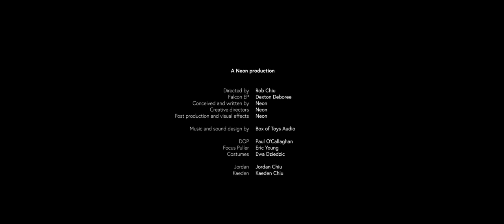COLLIDER CONFERENCE 2013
Event titles 3:20
Director: ROB CHIU
Production: NEON, FALCON

Tom Bridges, managing director at Neon in London: "Part of the attraction of the project was that there was no specific brief. It was quite daunting, too: It's not often we get to start with a completely blank piece of paper. The fact that there was next to no budget meant that we had to be creative and make the most of the assets we had to hand.

"We spent time trying to understand the ideas behind Collider Conference, and what the organizers hoped it would achieve. There are many challenges facing our industry at the moment; it's a landscape in flux. But we sense opportunity, too. We wanted our film to make a nod to some of these issues, albeit in a tangential way.

"We're a very multidisciplinary studio. We have a solid background in 3D, animation and visual effects, but we have also a lot of live-action experience, and that's something people don't often get to see. We wanted to create something that played to all of our strengths. The timeframe was only seven weeks, from brief to delivery, which didn't allow for much room for error. Shooting live-action allowed us to put a good framework together quite early on: We used that as a base and worked into it with each iteration.

"With the possible exception of the energy field, we deliberately kept things as simple as we could. We moved fast and light with this project. we had to. Shots would iterate several times within a day, and we were constantly reviewing, tweaking and adjusting. Our render farm was in constant use, around the clock. We learnt a huge amount from the sheer logistics of creating sixty-plus VFX shots in such a short space of time and in such a small studio."

For Falcon
EP: Dexton Deboree

For Neon
Director: Rob Chiu
DOP: Paul O'Callaghan
Focus Puller: Eric Young
Wardrobe: Ewa Dziedic
Actors: Jordan and Kaeden Chiu

Music/sound design: Box of Toys Audio

Toolkit
Shot on RED MX, Maya, Cinema 4D, After Effects, Photoshop, Mari, PFTrack, Deadline